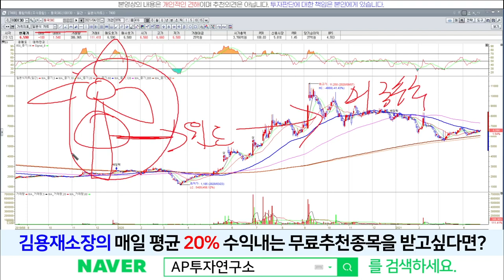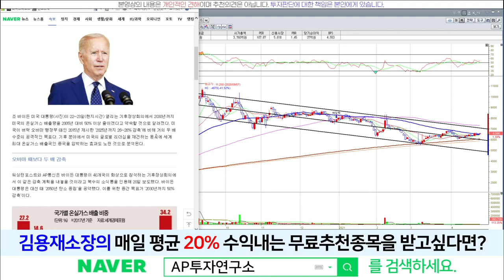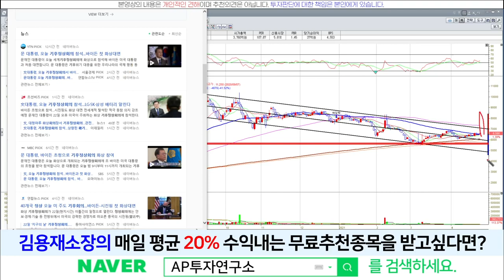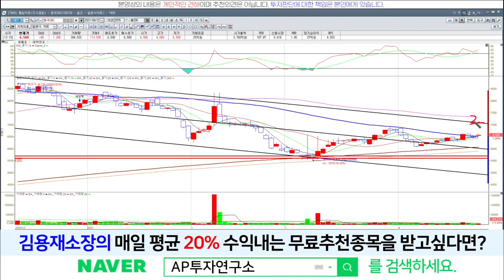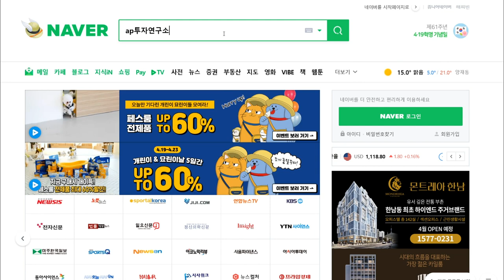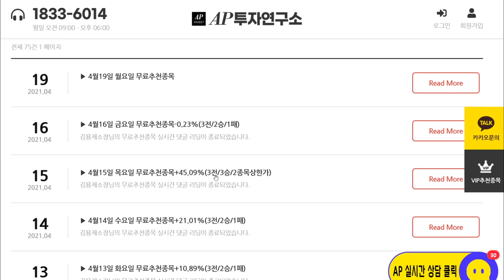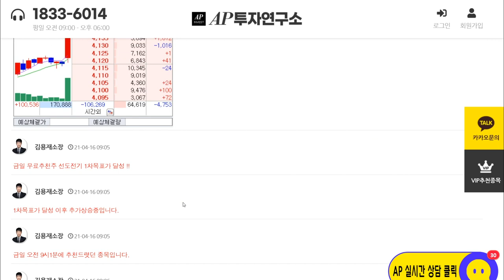동국S&C(100130) - 22일~23일 기후정상회의 개최.. 우리는 어떤 목표를 제시 할까?